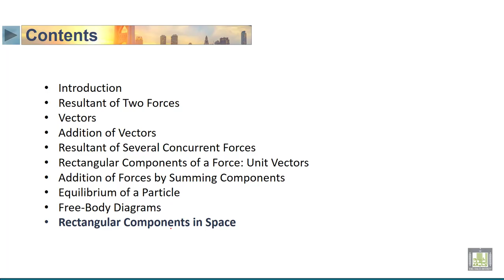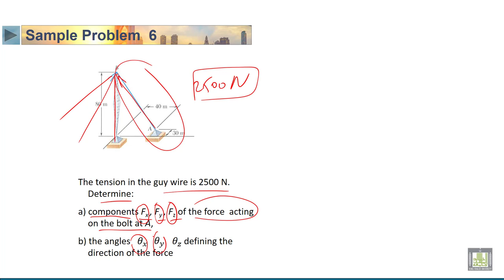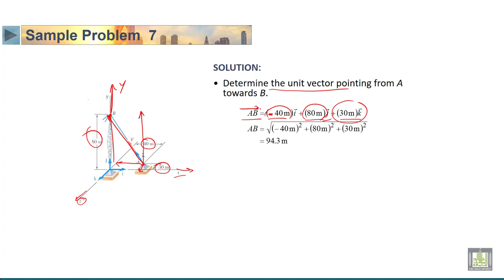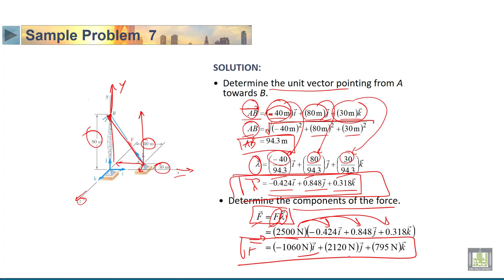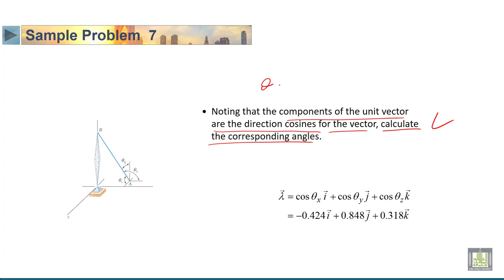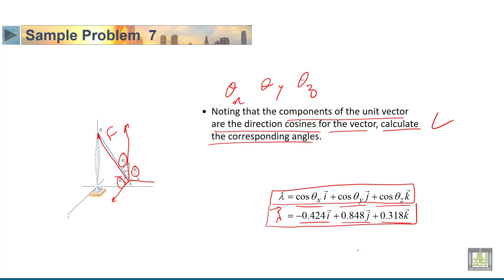STATICS | 2-15 | Sample problem 5 on Rectangular Components in Space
الدرس 15 : Sample problem 5 on Rectangular Components in Space
• Sample problem 5 on Rectangular Components in Space (application on a 3D guyed tower)